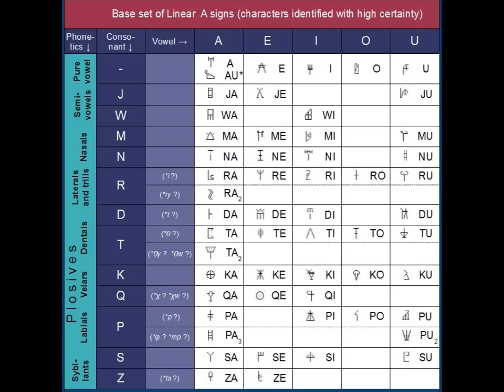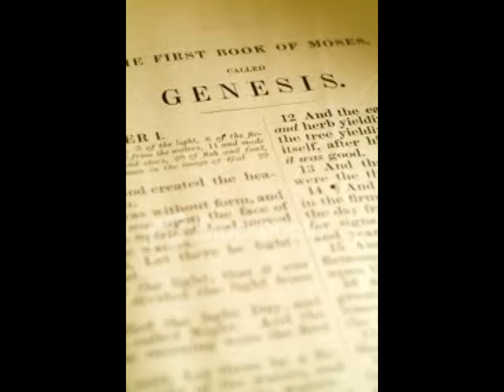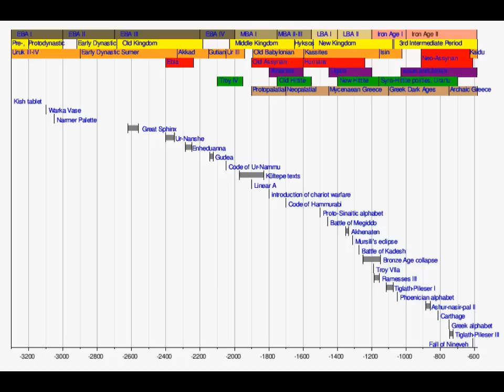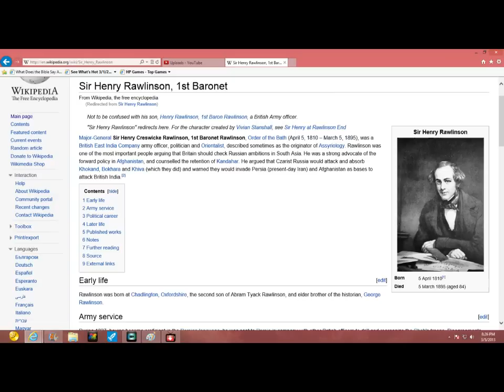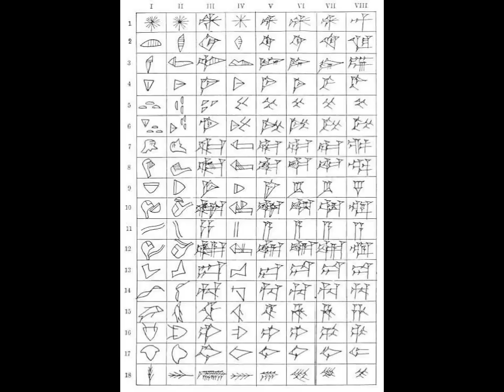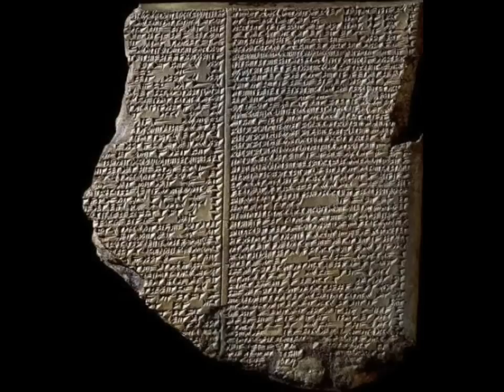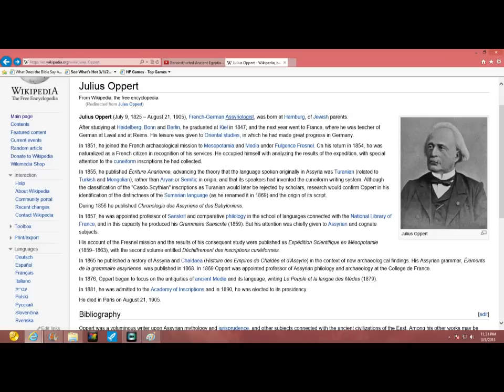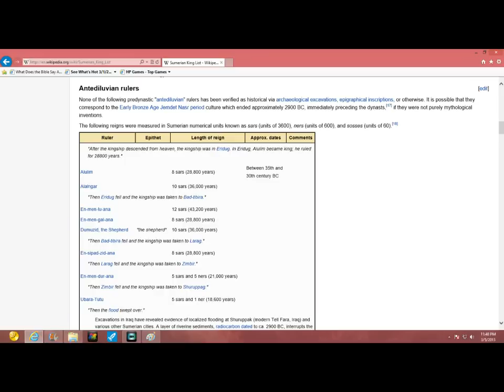Sargon of Akkad the Biblical Nimrod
This is a continuation from Sargon II and the ancient empires. In this video, continuing with the history into the Empire of Sargon of Akkad/Agade, and discussing who this ancient King was of the land of Kish. Sargon and the Biblical Nimrod in this history takes a greater look into the surrounding area of Sargon, and the relation to the Nimrod of the Bible. Explanation of the languages back to the ancient land of Sumer/Shumer. I hope you all enjoy!

Zechariah Sitchen -The Twelfth Planet, Sargon of Akkad, Napoleon, Rosetta stone,